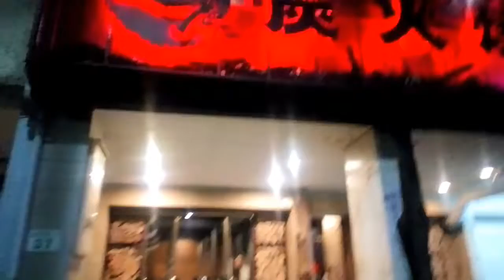Dinner with my madam in hot pot restaurant